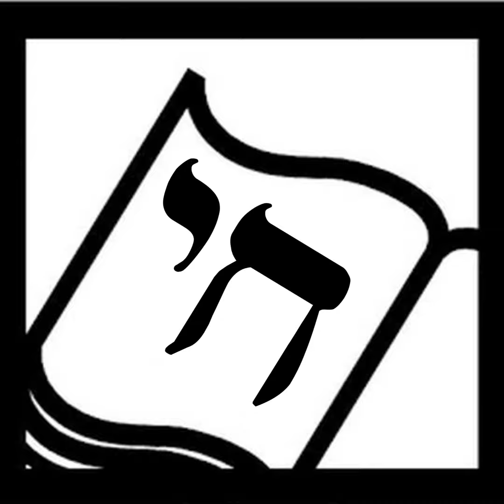PJ Our Way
PJ Our Way is a program of the Harold Grinspoon Foundation that offers free chapter books to Jewish families with middle grade readers. I spoke to director Catriella Freedman to learn how it works.